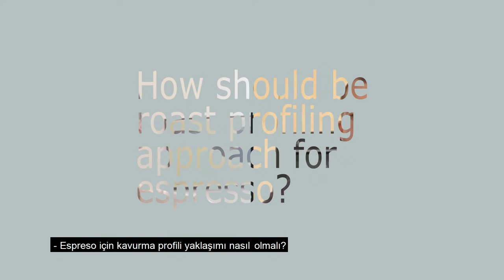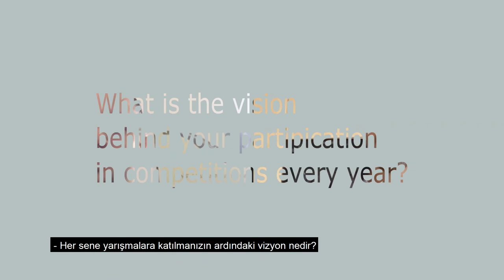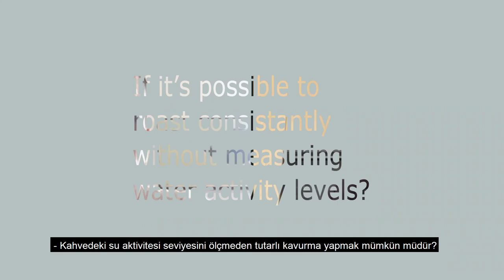Coffee Roaster: Ben SYMES (Türkçe Altyazılı) - Talks with Coffee People - 4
Talks with Coffee People dünyadan ve Türkiye'den tarladan fincana kahve profesyonelleri ile yaptığım söyleşilerin programıdır.

Talks with Coffee People'ın dördüncü yayını Tim Wendelboe'da kahve kavuruculuk ve eğitmenlik yapan Ben SYMES'la 3 Mayısta gerçekleşti. Tim Wendelboe, Ben ve tüm ekip Nordic Roaster Forum'da tam 8 kez şampiyon oldu ve tahmin de edebileceğiniz üzere dopdolu bir kahve kavurma konulu yayın yaptık.

Keyifli seyirler!

00:00-06:06 - Açılış
06:06-07:47 - 1. Soru: Kavurma işlemi kahvedeki kafein içeriğini etkiler mi?
07:47-10:03 - 2. Soru: Espresso için kavurma profili yaklaşımı nasıl olmalı?
10:03-12:12 - 3. Soru: Espresso profilinizle filtre profiliniz arasında büyük farklar var mı?
12:12-14:41 - 4. Soru: Roest ve Ikawa hakkında ne düşünüyorsun?
14:41-16:01 - 5. Soru: Kahve çekirdeğinin yoğunluğunun kahve kavurma üzerine etkisi nedir?
16:01-26:07 - 6. Soru: RoR düşüşüne karşı yaklaşımınız nedir?
26:07-31:02 - 7. Soru: Nordic Roaster Competition nasıl bir yarışma?
31:02-37:20 - 8. Soru: Her yıl yarışmalara katılmanızın arkasındaki vizyon nedir?
37:20-42:14 - 9. Soru: Probat UG15'le Loring arasındaki kullanım ve kavurma farklılıkları nasıl?
42:14-43:48 - 10. Soru: Kahvedeki su aktivitesini ölçmeden tutarlı kahve kavurmak mümkün müdür?
43:48-44:53 - 11. Soru: Su sıçratma nedir? Su sıçratma kullanıyor musunuz?
44:53-50:09 - 12. Soru: Koronavirüs'ün Norveç'teki kahve tüketimine etkileri neler oldu?